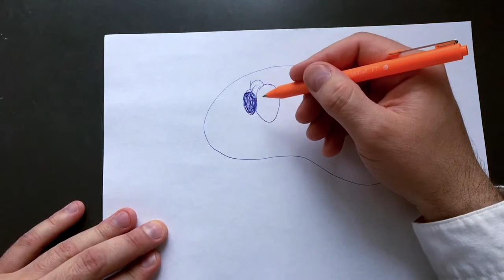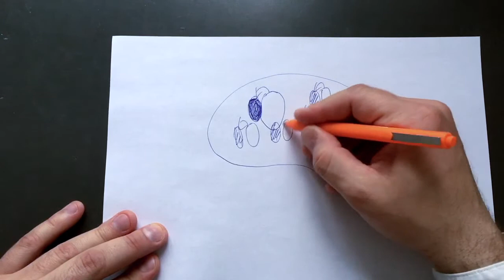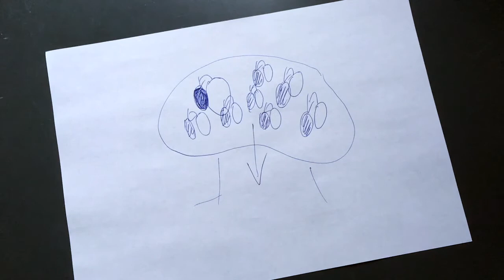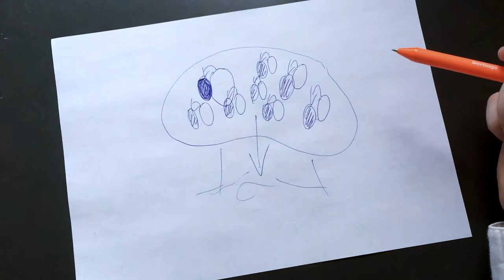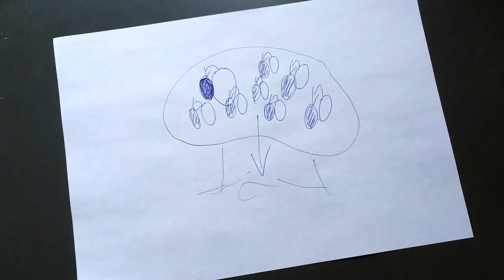ПАНИЧЕСКИЕ АТАКИ И ТРЕВОГА ЛЕЧЕНИЕ 💯ПРИЧИНЫ И ЛЕЧЕНИЕ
Панические атаки — это своего рода тревожное расстройство, которое относится к расстройствам невротического уровня и связано со стрессом. При панической атаке человек испытывает внезапный, необъяснимый и мучительный приступ жуткого страха, тревоги и/или паники, который сопровождается выбросом в кровь значительно количества адреналина. Ранее панические атаки называли вегетативными кризами, так как при панической атаке проявляются вегетативные (соматические) симптомы.

В этом видео вы узнаете:
0:00 Функции панической атаки
0:30 Четыре главные негативные эмоции
0:50 Как реагирует нервная система
1:37 Очаг подавления в мозге
2:11 Почему появляются панические атаки
2:50 Приступ панической атаки, сброс внутреннего напряжения
3:20 Лечение препаратами
3:40 Проблема психиатрии
3:50 Что нужно делать для лечения панических атак
4:30 Сколько сеансов нужно для лечения панических атак и почему

Желаю всем исцеления!